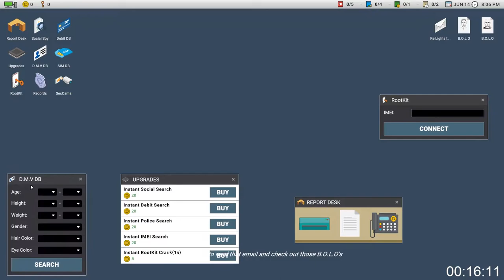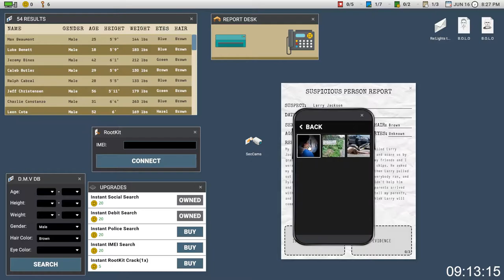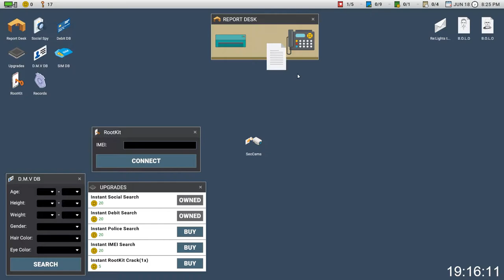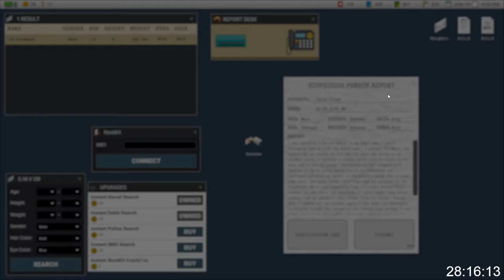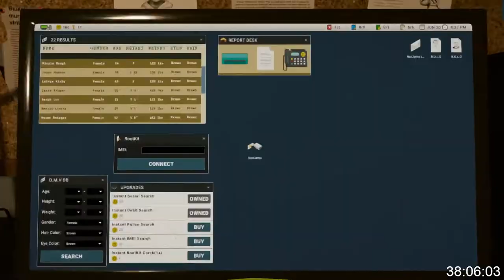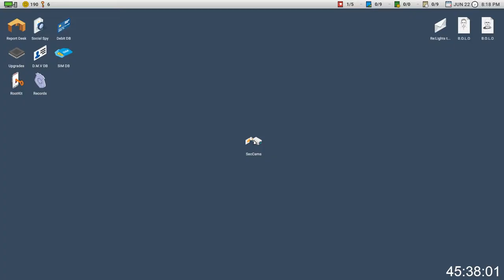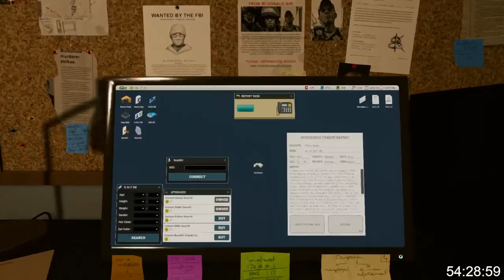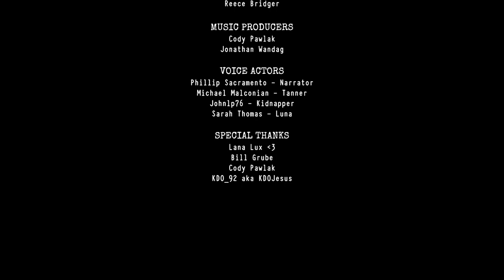Scrutinized | Normal Mode Full Playthrough 1080p60 [No commentary]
Took me like 2 or 3 attempts to rebeat it. Made a sub 1 hour without even knowing. Also, probably the first romanian to beat this game on normal mode. (twice actually)

About Scrutinized: Work to expose the numerous criminal degenerates that plague your quiet town. Use citizen-issued reports, police records, social media accounts, text conversations, and more to determine who’s an actual threat and who’s harmless, all while avoiding the killers trying to infiltrate your home.

About Normal Mode: Compared to Casual mode, here you have to go through 10 nights. Tanner and The Kidnapper are much more active with each passing night. The difference between normal and casual is just the ending and the fact that you have to check the house much more often after the 5th night. Also, if you get jumpscared on night 6 for example, you will start again from night 1, unlike in Casual Mode.

The strategy I used for beating NORMAL Mode: In Night 1, you don't even have to check the lights and windows if you are fast enough to finish your 4 cases. I used a full-detailed list with all innocent and guilty people. If you want to check it, you have a

In Night 2, just to be sure that you are 100% safe, close the windows and turn on all the lights. You'll have 7 cases so you have to act fast. After every progress (getting IMEI, placing the ID in report, setting up the D.M.V. etc.) check the cameras to make sure Tanner will not enter in your house. Sometimes, you can hear sound cues like bushes or footsteps. That means that Tanner has a chance to be on camera. Flash him but don't spam or don't hold down the button for too long because your breaker will go brr (what a bad joke..). Do the same strategy for night 3 and night 4. After reaching night 5, after every 2-3 cases, get up from the PC and check the house. It's very important. In this run, my internet didn't went out. That's pure luck. Oh, and by the way, don't open the closet door (where Tanner can hide). I never do that :) And I think that's it. Good luck if you want to try this game :)

⏱TIMESTAMPS⏱

00:00:00 - Intro
00:00:34 - Night One
00:02:35 - Night Two
00:08:20 - Night Three
00:12:56 - Night Four
00:18:38 - Night Five
00:25:16 - Night Six
00:31:43 - Night Seven
00:38:53 - Night Eight
00:45:22 - Night Nine
00:53:05 - Night Ten
00:58:16 - Ending
01:03:25 - Credits